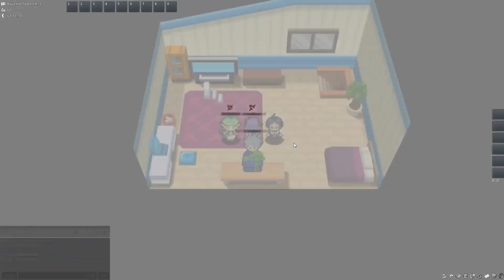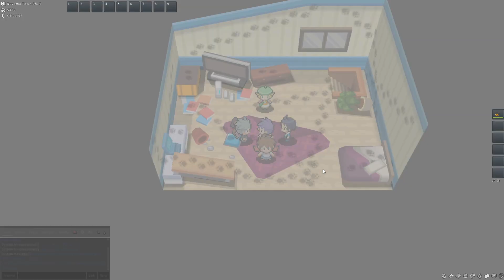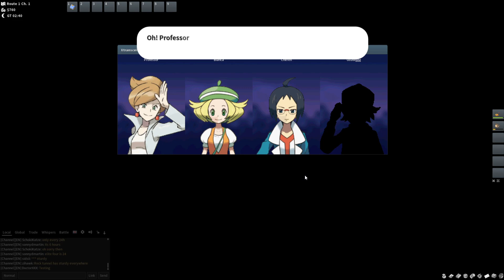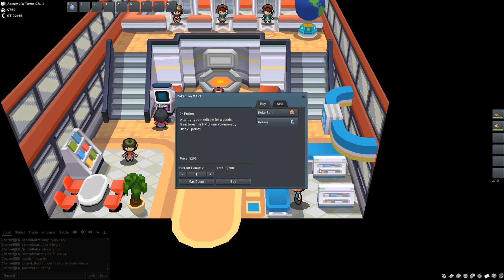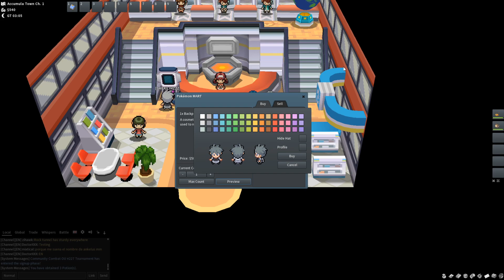Let's Play PokeMMO EP:1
Hey, what's going on everyone! I hope you enjoyed todays video!